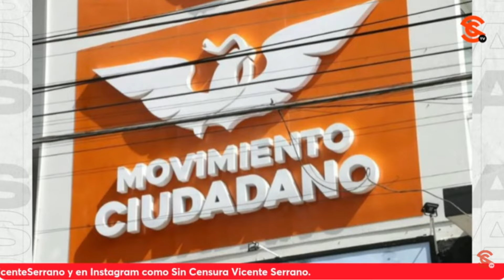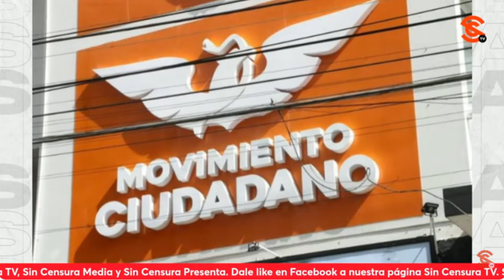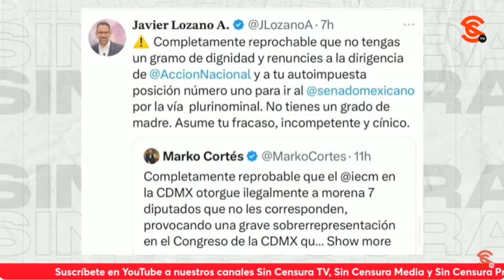POBRES PANISTAS… AHORA HASTA EL SACO DE PUS SALIÓ A EXIGIRLE A MEK0 CORTÉS SU RENUNCIA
Más que dolorosa resultó para el PAN la derrota en la Ciudad de México e incluso se vio por última vez a Santiago Tajada en un aeropuerto del sureste mexicano y de ahí desapareció. Además, en el Congreso de la CdMx pierden escaños y amagan con impugnar lo que ellos creen es una sobrerrepresentación de Morena. Vaya, tan mal andan en el blanquiazul, que hasta el saco de pus Javier Lozano salió a exigirle la renuncia a Marko “M3k0” Cortés.